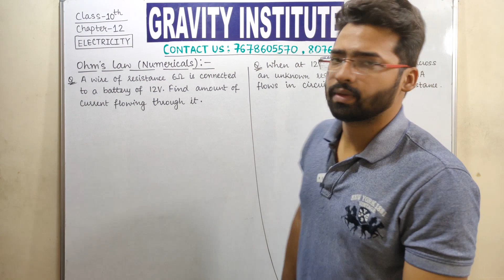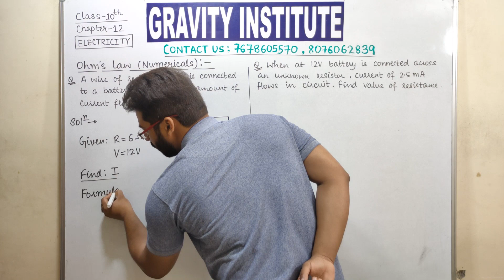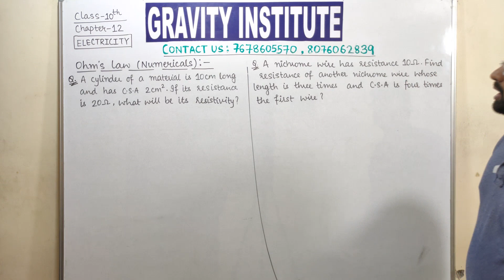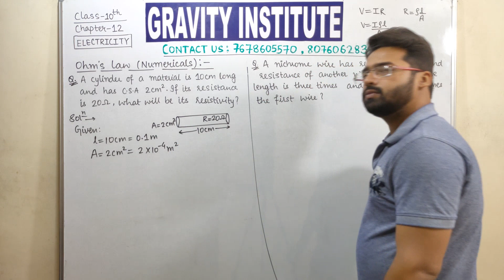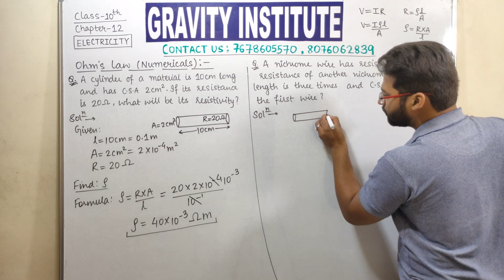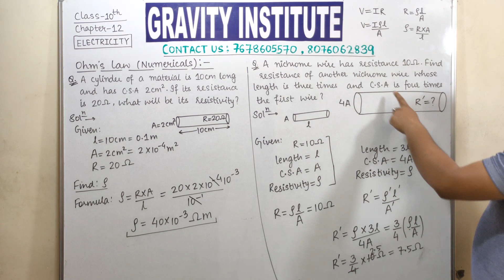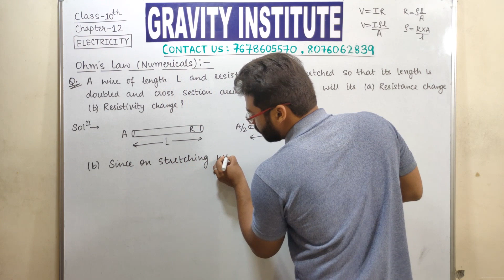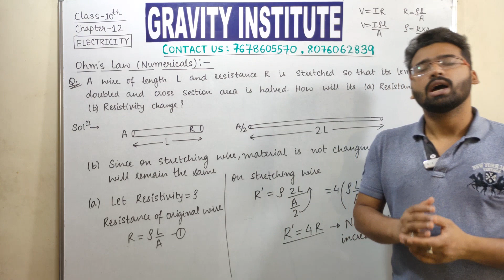Class 10. Electricity. Ohm's Law Numericals (LECTURE-1). Part-9